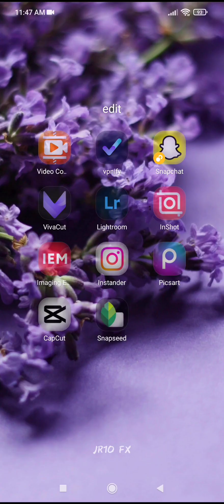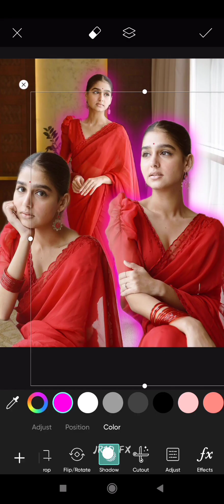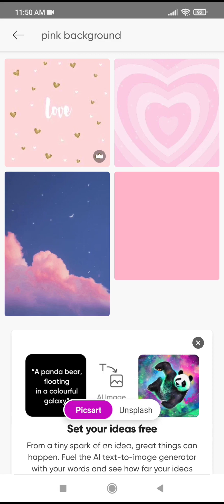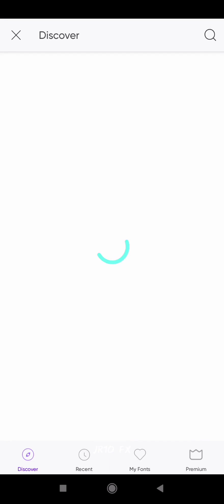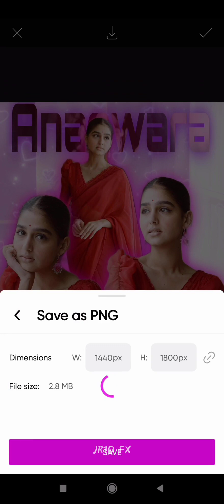how to edit photo in picksart